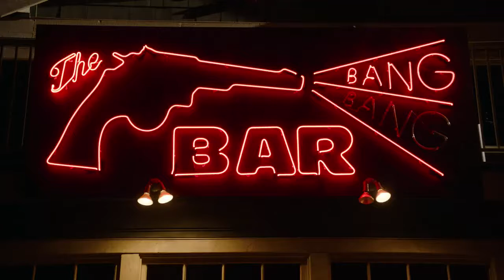"Lark" - Au Revoir Simone (Twin Peaks: Season 3 Episode 4)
This song appeared on Twin Peaks: Season 3 Episode 4
It originally aired on May 28th, 2017